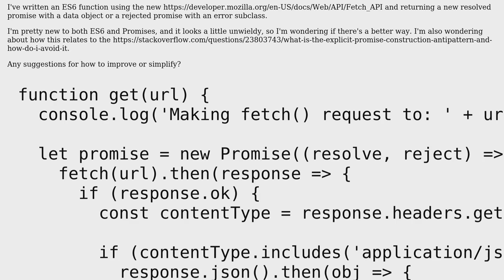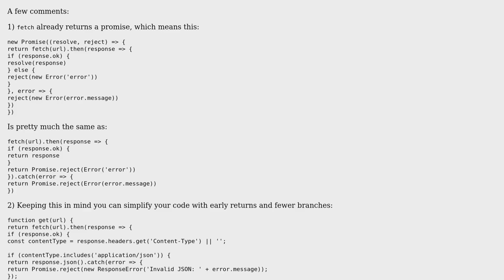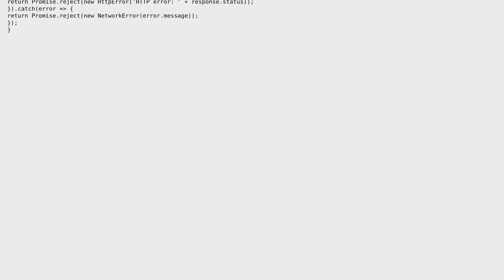Code Review: Using fetch() and a new Promise object to get API results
With thanks & praise to God, and with thanks to the many people who have made this project possible! | Content (except music & images) licensed under CC BY-SA | Music | Images & others | With thanks to user elclanrs user Ben Hoyt and the Stack Exchange Network Trademarks are property of their respective owners. You are responsible for your own actions.